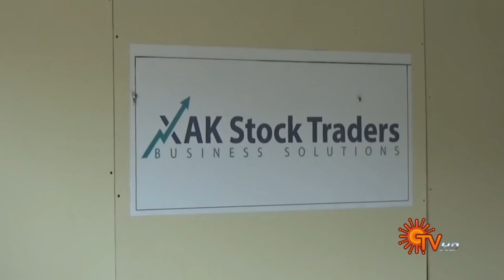Sun Seithigal | சன் காலை செய்திகள் | 19-09-2022 | Morning News News